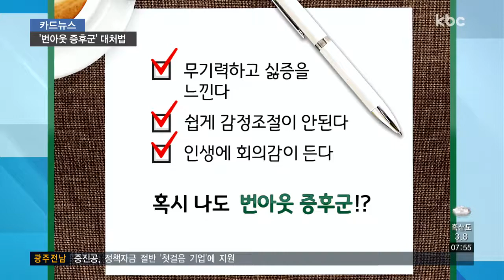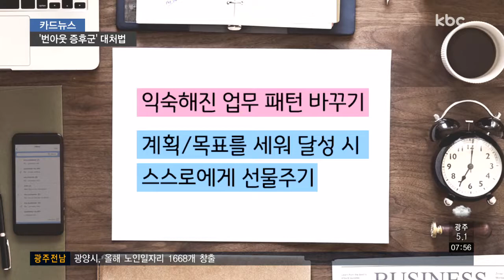[카드뉴스] '번아웃 증후군' 조심하세요!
일상생활에서 무기력함을 느끼거나 쉽게 감정조절이 안된 적 있으신가요?

일과 자기 자신 그리고 인생에 회의감이 든 적이 있다면 '번아웃 증후군'을 의심해볼 수 있는데요.

일에 열중하던 사람이 극도의 신체적, 정신적 피로감을 느끼고 슬럼프에 빠지는 것을 '번아웃 증후군'이라고 합니다.

직장인 10명 가운데 8명이 겪을 정도로 사회 전반에 퍼져있는데요.

'번아웃 증후군'은 긴 노동 시간에 비해 짧은 휴식으로 인한 피로감과 강도 높은 노동 등으로 스트레스가 쌓이면서 발생합니다.

대부분의 사람은 단순한 피로로 생각해 '번아웃 증후군'을 방치하는 경우가 많은데요.

증상이 지속되면 우울증과 공황장애 등으로 이어질 수 있어 되도록 빨리 극복해야 합니다.

'번아웃 증후군'을 물리치는 방법엔 어떤 것이 있을까요?

익숙해진 업무 패턴을 바꿔봅니다.

자연스럽게 패턴에 적응하기 위해 집중력과 성취감이 생겨 의욕이 상승됩니다.

계획이나 목표를 세워 달성할 때마다 스스로에게 선물을 주는 것도 좋은 방법입니다.

취미 활동을 즐기는 것도 도움이 되는데요.

자신이 즐겁고 좋아하는 일을 하면 자유로움을 느껴 스트레스를 줄일 수 있기 때문입니다.

무엇보다 중요한 건 잠과 휴식인데요.

취침 전 가벼운 스트레칭이나 침대에서 스마트폰 또는 TV를 보지 않는 등 수면에 도움이 되는 습관을 기르는 게 좋습니다.

또한 집에서의 휴식도 좋지만, 가벼운 산책으로 햇볕과 바람을 느끼는 짧은 휴식도 '번아웃 증후군'을 극복하는 좋은 방법입니다.

버거운 일상을 잠시 내려놓고, 온전히 나를 위한 시간을 가져보는 건 어떨까요?